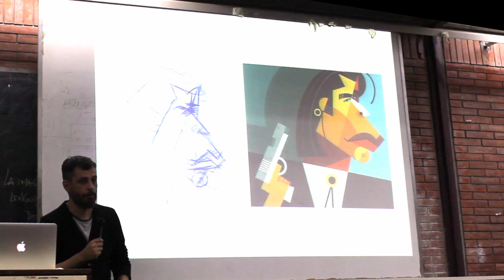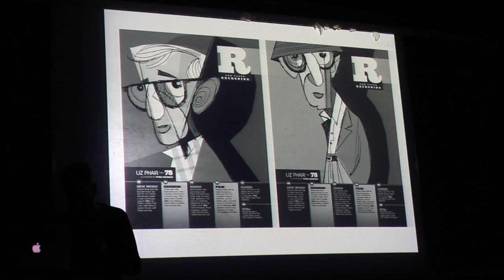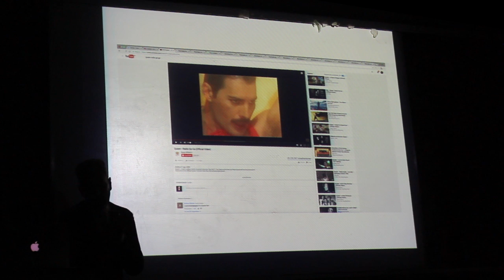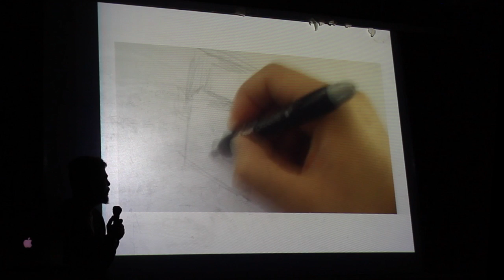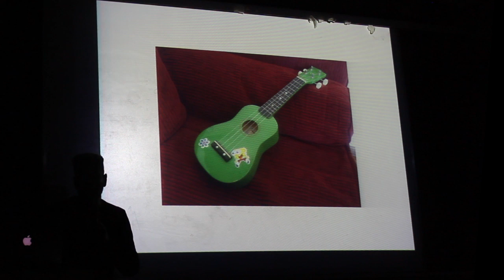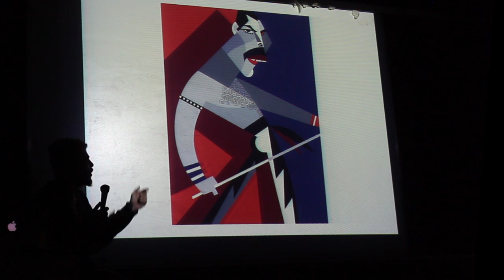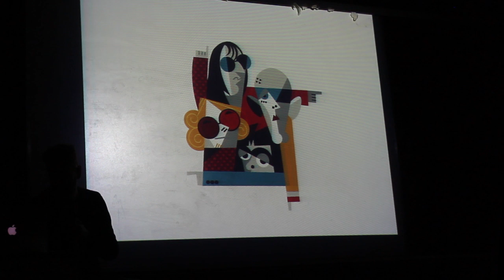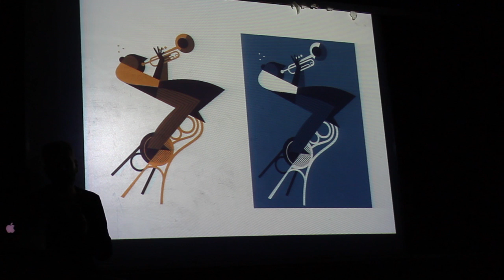Charla abierta de Pablo Lobato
Charla abierta de Pablo Lobato  sobre Procesos: del lápiz al vector.
Cátedra Ilustración Roldán / FADU / UBA
Abril 2017